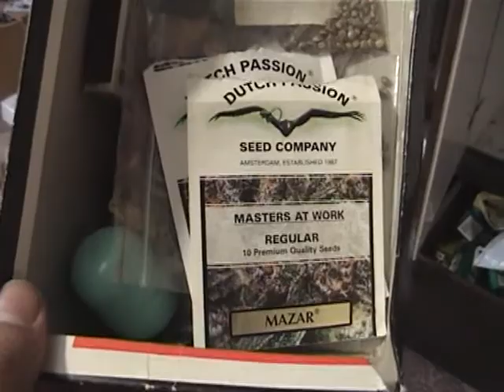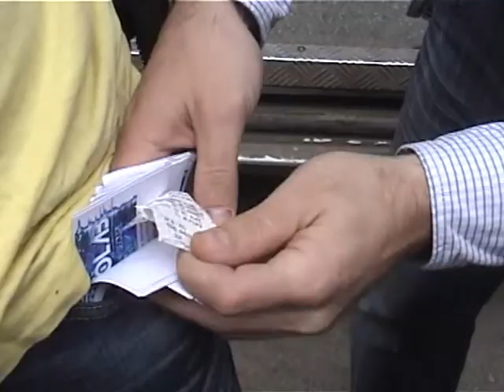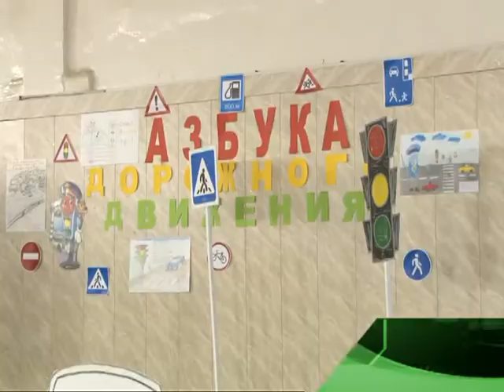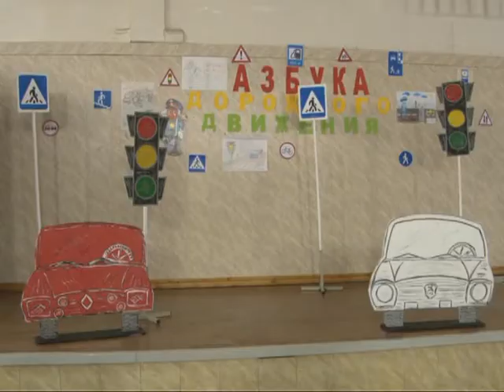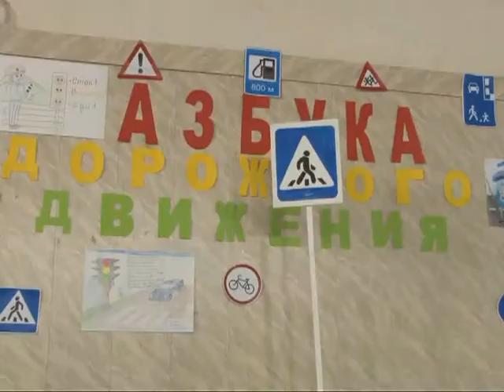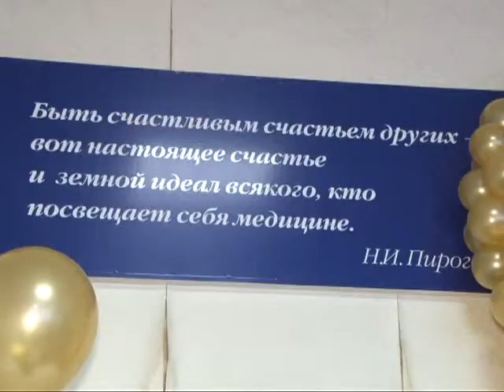Время говорить - новости Рязани 25.11.14